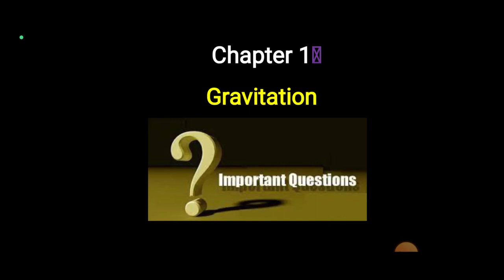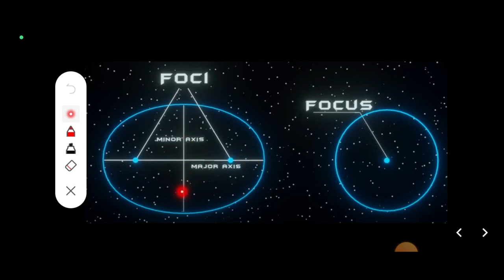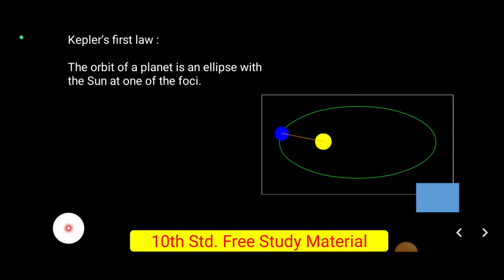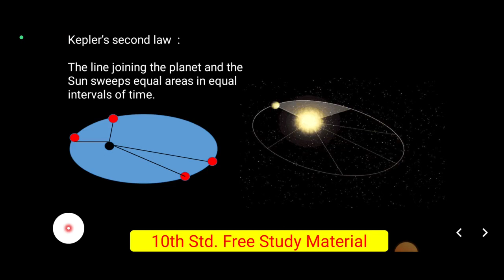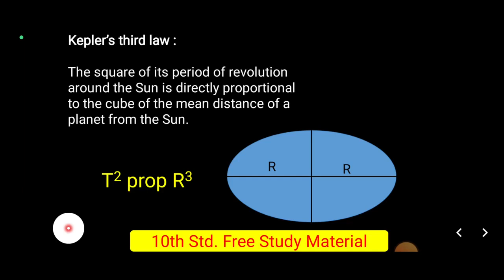10th Std IMP Questions- Science